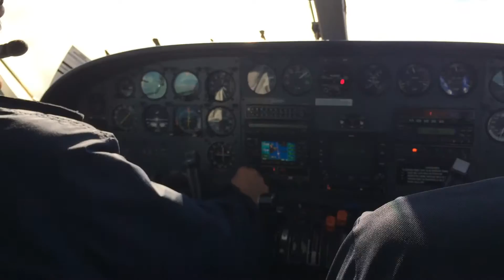Heading to Nantucket